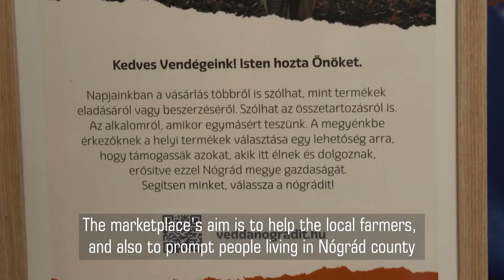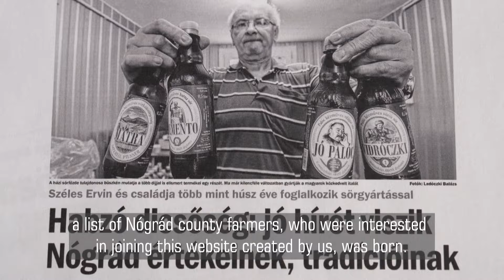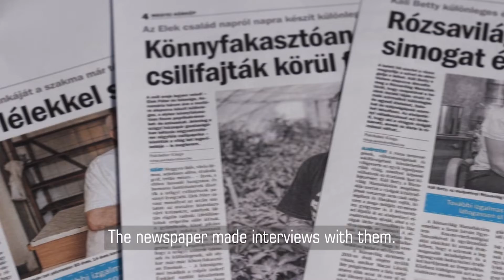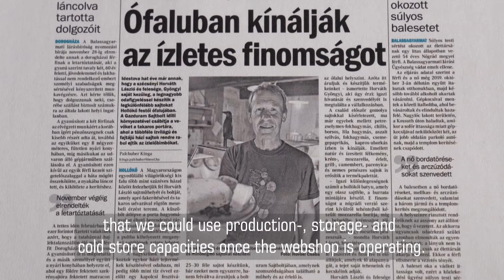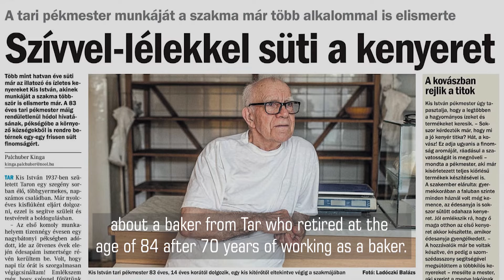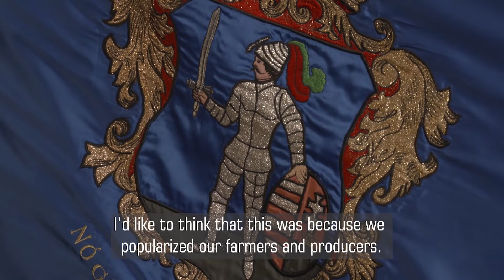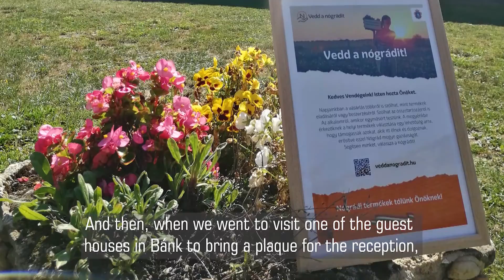Vedd a nógrádit!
Ismerjétek meg a Nógrád Megye Önkormányzata által életre hívott példaértékű és lokálpatrióta kezdeményezést, a Vedd a nógrádit! ernyőszervezetet, és az általuk kialakított online piacteret! A megyei szintű szerveződés célja a térség gazdaságának erősítése, a kistermelők, kisléptékű termékelőállítók és a turisztikai szektor hatékony támogatása, összekapcsolása és lehetőségekhez juttatása.

Operatőr és vágó: Bojtos Dávid